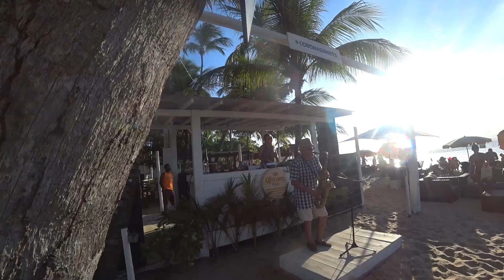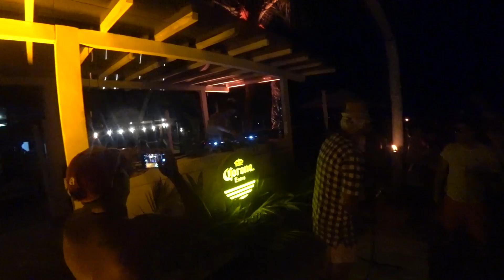FINAL DO ANO MUITO LOUCO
EVENTO NO PARQUE IBIRAPUERA

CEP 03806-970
SÃO PAULO